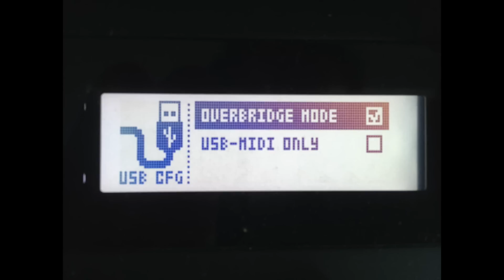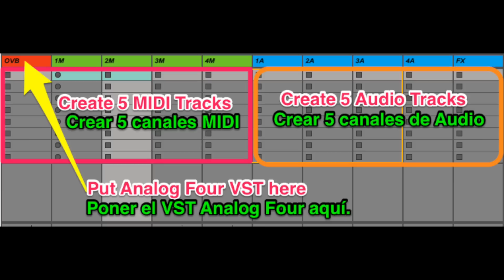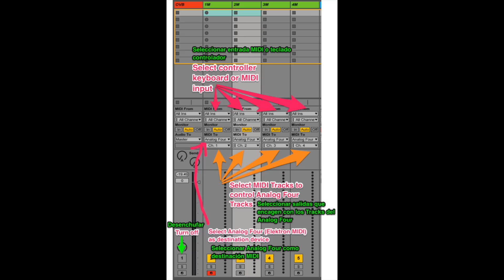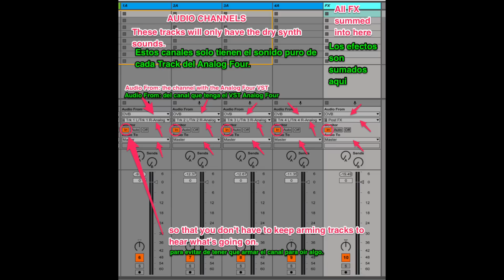Elektron Analog Four Overbridge Guide for Ableton Live (English & Español)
This is how I use my Analog Four in Ableton Live, when I just want to use it as a synth module.
Esto es como uso mi Analog Four en Ableton Live, cuando quiero emplearlo como modulo de sonidos puramente.

Made with Elektron Analog Four & Ableton Live

With the one payment you should be able to download any newly added tracks freely, beyond those available at the time of purchase.🎧